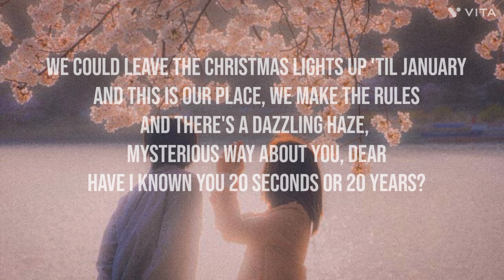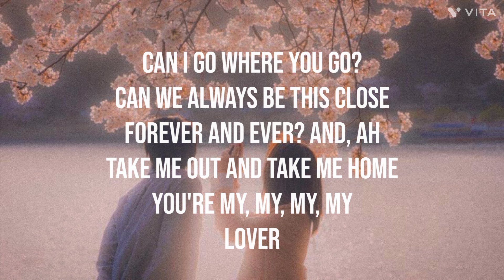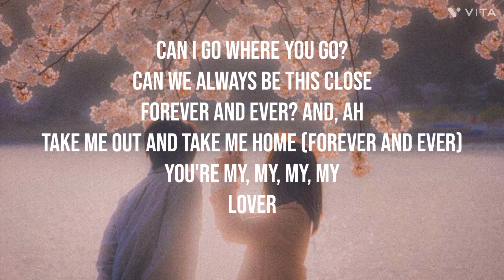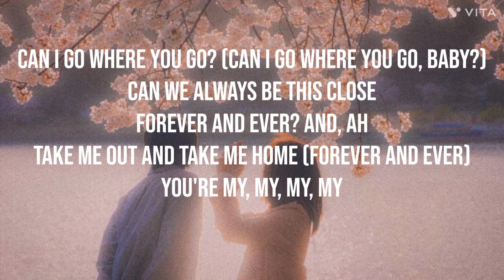Taylor Swift & Shawn Mendes - LOVER 💗